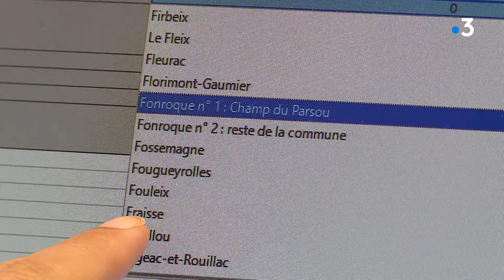Histoire vraie : la commune de Faux devient Faux-en-Périgord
Après un an de procédures, cette commune périgourdine a fait le choix de modifier son nom pour éviter les confusions.

Reportage de Jean Poustis et Melissa Genevois. Montage Victor Gustin-Laville.